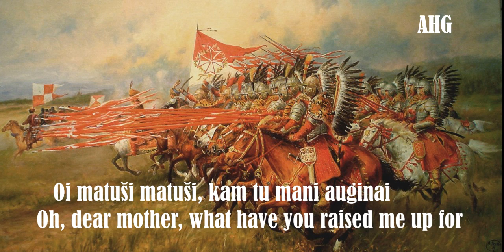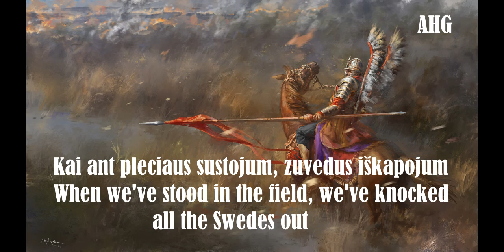Oi Šermukšnio/Oh dear Rowan Tree (with subtitles)Polish-Lithunien Commonwealth Song ( Ugniavijas)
Unfortunately, I couldn't write some letters properly because there are no polish characters in my edit app.But here i wrote the  polish lyrcis of song properly:
Oi šermukšnio šermukšnio kur tu augai tarp balių,
Ei ei ajajaj, kur tu augai tarp balių?
Kur tu augai tarp balių, tarp šių žalių samanų,
Ei ei ajajaj, tarp šių žalių samanų?
Oi motuše motuše, kam tu mane auginai,
Ei ei ajajaj, kam tu mane auginai?
Kam tu mane auginai ir in vaiską užrašei,
Ei ei ajajaj ir in vaiską užrašei?
Ir in vaiską užrašei ir tris triūbas nukalei,
Ei ei ajajaj ir tris triūbas nukalei?
Pirmą triūbą triūbijo ir kiemelio išjodams,
Ei ei ajajaj, iš kiemelio išjodams.
Antrą triūbą triūbijo per atšlaimą jodamas,
Ei ei ajajaj, per atšlaimą jodamas.
Trečią triūbą triūbijo, prie vaiskelio pristojęs,
Ei ei ajajaj, prie vasikelio pristojęs.
Man' žirgelis sužvingo, visas vaiskas sužiūro,
Ei ei ajajaj, visas vaiskas sužiūro.
Ir sužiūro sužiūro, kariuomenė į mane,
Ei ei ajajaj, kariuomenė į mane.
Ir atein žuvėdų pulks, žuvėdų pulks narsiųjų,
Ei ei ajajaj, žuvėdų pulks narsiųjų.
Kai ant plečiaus sustojum, žuvėdus iškapojom,
Ei ei ajajaj, žuvėdus iškapojom.
Mūsų Katkus labai drūts, tikras buvo karaliuks,
Ei ei ajajaj, tikras buvo karaliuks.